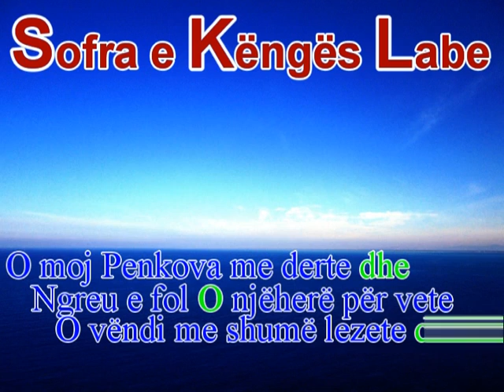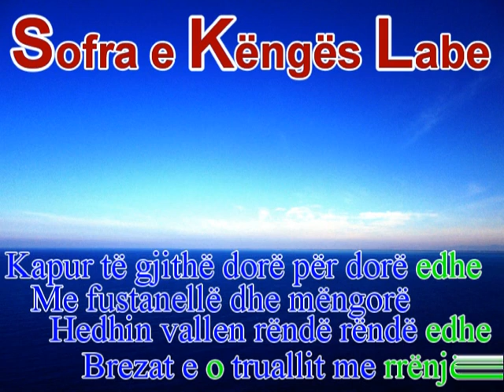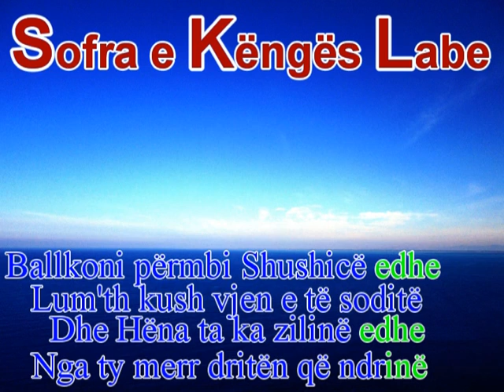Grupi i Penkovës - O moj Penkova me derte - Sofra e Këngës Labe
Marrës : ( )
Këngë Labe---: Penkova
Teksti i Plotë : Kliko mbi butonin "Show more" për të lexuar tekstin e plotë.

O moj Penkova me derte
Ngreu e fol njëherë për vete
O vëndi me shume lezete
E ndarë në dy vilajete

Kapur të gjithë dorë për dorë
Me fustanelle dhe mëngore
Hedhin valle rëndë rëndë
Brezat e truallit me rrënjë

Sorkadhe thëllëza mali
Ç’nur e bukuri çu fali
Qumshëti nënave bujare
Zonja të sofrës Shqiptare

Ballkoni përmbi Shushicë
Lum kush vjen e të soditë
Dhe Hëna ta ka zilinë edhe
Nga ty merr dritën që ndrinë